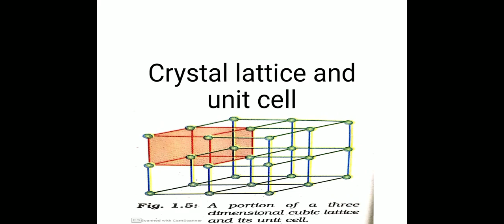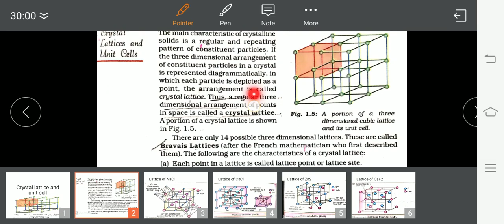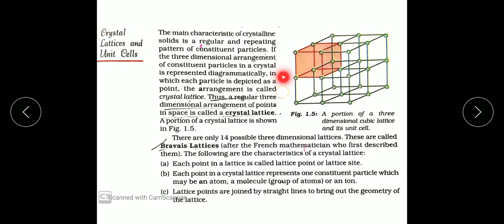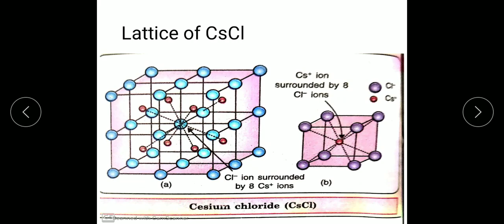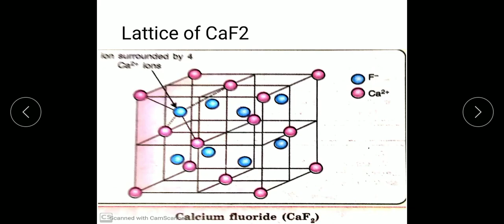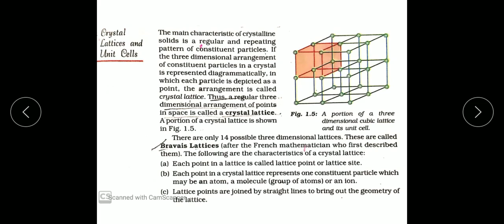Solid state lecture14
Crystal lattice with ncert book